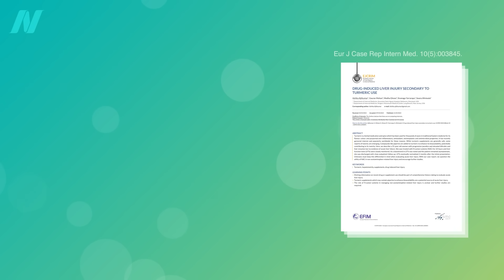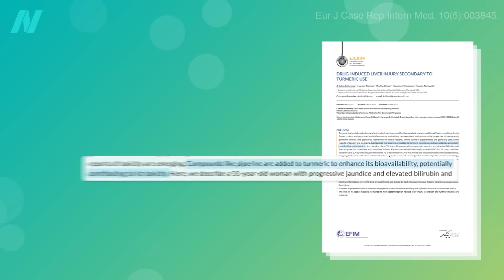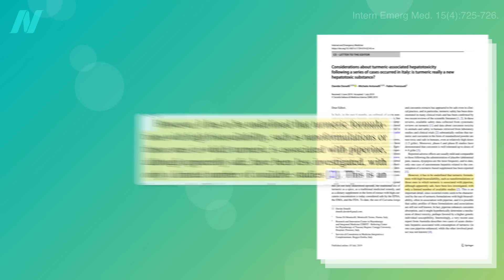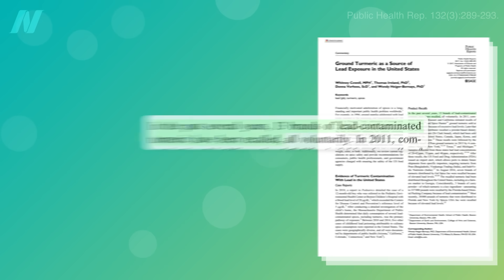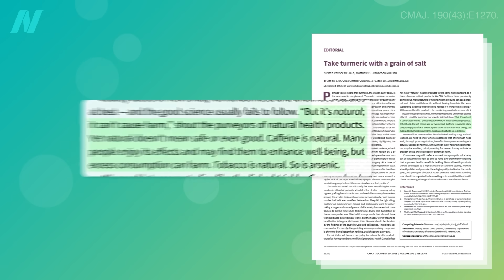Turmeric Supplements and Liver Toxicity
A note from Dr. Greger:
I am thrilled to introduce Dr. Kristine Dennis, our Senior Research  Scientist. Dr. Dennis is an experienced nutrition and public health  scientist who joined NutritionFacts to expand our research capacity —  diving deep into the research, writing scripts, and now, narrating her  own videos! You’ll continue to see videos from both of us interspersed  in no particular order. I’m so happy Kristine is with NutritionFacts to  help expand our capacity and perspectives.

When it comes to eating turmeric, a little is good, and more is not necessarily better. An increasing number of case reports have linked turmeric extract supplements to liver injury.

Have a question about this video? and someone on the NutritionFacts.org team will try to answer it.

Want to get a list of links to all the scientific sources used in this video? You’ll also find a transcript and acknowledgements for the video, my blog and speaking tour schedule, and an easy way to search (by translated language even) through our videos spanning more than 2,000 health topics.